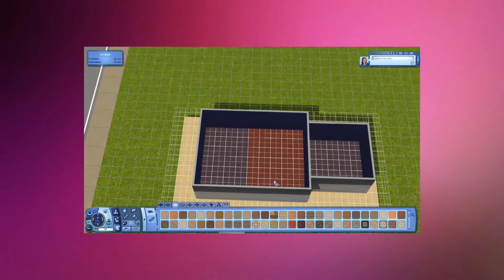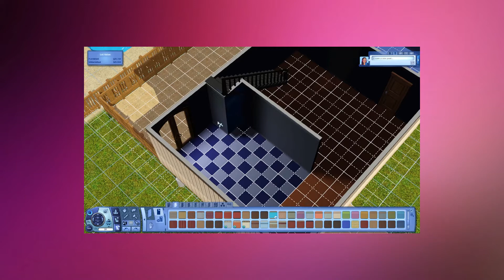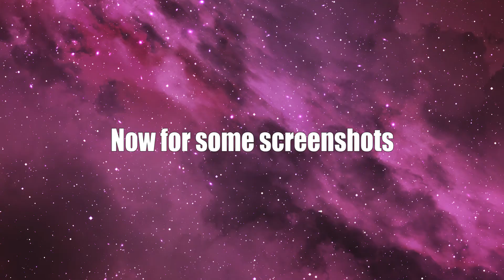The Sims 3 | Speedbuild | Family Home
For this video, I decided to go back to the Sims 3. I loved playing this game as it was the FIRST Sim's game that I owned (besides the very first sims game that came out. That one I received from a friend) and it was open world! That was the one feature that I loved and I wish that the Sims 4 team had brought over to The Sims 4. (Still hoping that they bring over the Create-A-Style for both CAS and Build & Buy, not just for pets!!)

Anyways, I hope you enjoy this video and sorry for the small rectangle in the middle of the screen. That was how my software (Streamlabs OBS) captured the footage (and the game was in windowed mode).

I tried both OBS Studio and the Nvidia GeForce Experience (the game was in fullscreen mode at the time) when first trying to record this build and both times, it came out darker than it was supposed to be.
DESCRIPTION:

This house is perfect for a family to live in. There's space for the kids upstairs while the parents are downstairs. There's also a barbeque area and pool in the backyard.

Packs I used: The Sims 3 Base Game, Generations Expansion Pack and the Island Paradise Expansion Pack

Lot Type: Residential
Lot Details: 3 bed, 3 bath Family home
Location: Sunset Valley
Lot Value when furnished: $64,138
Lot Value when unfurnished: $47,167